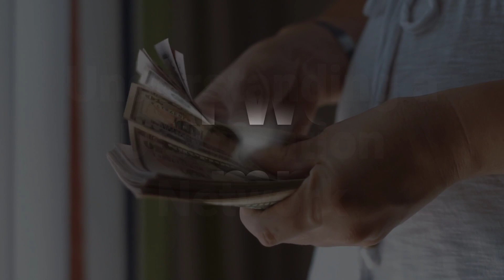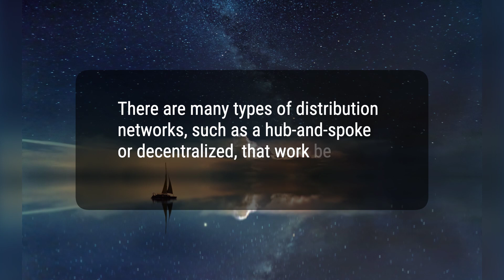What Is a Distribution Network?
Today, we will talk about what a distribution network is and how it works. A distribution network is an interconnected group of storage facilities and transportation systems that receive inventories of goods and then deliver them to customers. It is essential for getting products from the manufacturer to the end customer quickly and efficiently. Real-world examples from Walmart and Amazon illustrate the importance and complexity of distribution networks in today's e-commerce age.
c605